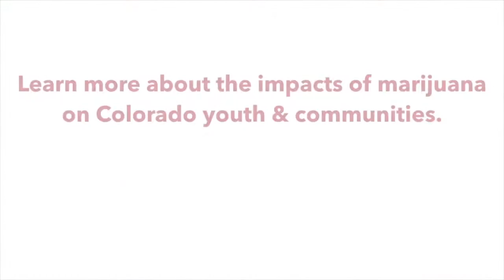The Correlation Between Ultra-Potent Pot and Psychosis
Dr. Brad Roberts, a Pueblo native and emergency room doctor, speaks to Smart Colorado about the correlation between ultra-potent pot and psychosis.